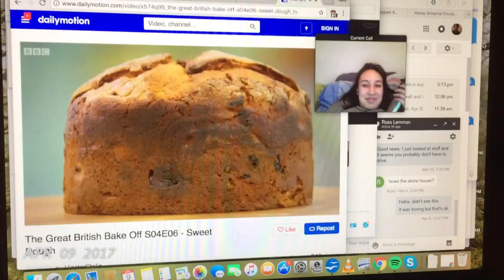Ned's 1-Second-Everyday (2017-18)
After the first year I decided to stop recording. One day later I felt weird and picked it back up again. It was friends, films, coffee, clowning, canyoning, dancing, drinking, Hell in a Cell, cats, dogs, a slip'n'slide, a new apartment, and one very adorable three-toed sloth sitting on a folding chair. IT WAS THAT KINDA YEAR.